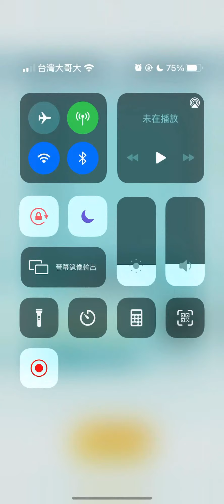【Pokemon Masters EX】Summer Gloria & Inteleon(3/5, 6★) in Off-Type 1500 Points with/without Rain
0:00 Without Rain
1:42 Rain